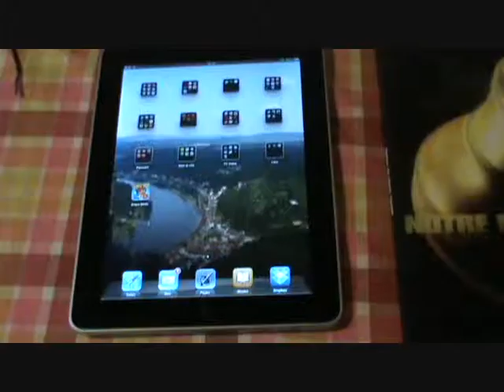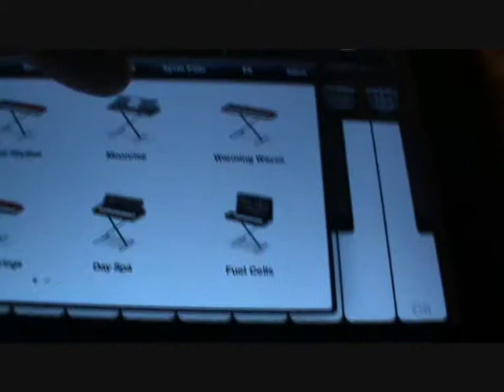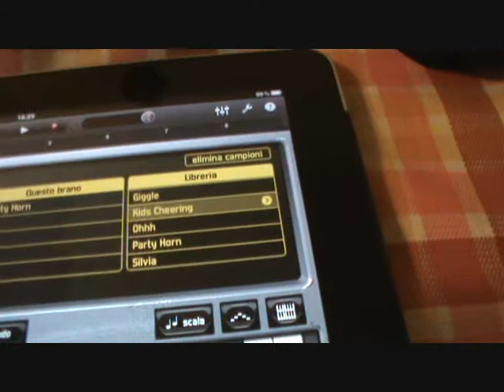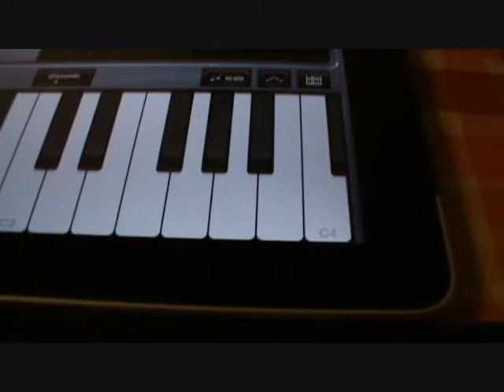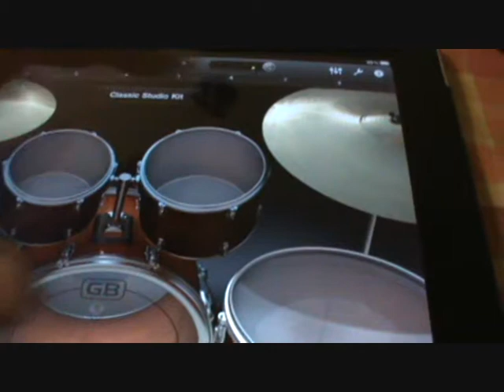Suona con l'IPAD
Come usare GarageBand con IPAD e tastiera MIDI